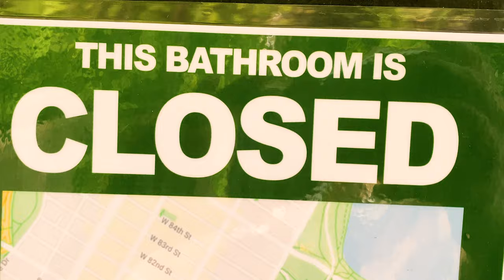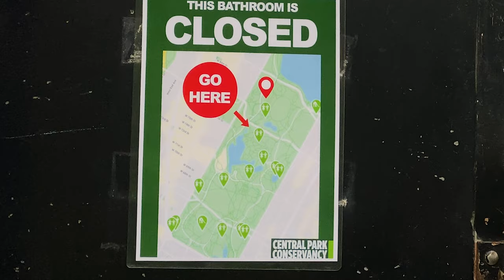CENTRAL PARK PICNIC | Short Film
A girl leaves her friends during their picnic in Central Park to use the bathroom.

Starring:
Amanda Friedman
Adrianna Gomez
Sarah Unterberger

Production Assistant:
Annie Coronado

Director of Photography:
Piper Beasley

Written and Directed by:
Amanda Friedman

Special thanks to C.G. Foisy, my crew, and my Fundamentals of Film class for all of your feedback and help!

About me: Amanda Friedman is a 21-year-old comedy writer, producer, and actor based in New York. She is currently a senior at NYU Tisch School of the Arts where she is a Dramatic Writing Major (concentrating on Television) with a double minor in Producing and The Business of Entertainment, Media and Technology (BEMT). Amanda's goal as an artist is to communicate through comedy, which ranges from topics that are light-hearted and silly, to those that are more taboo and controversial. Amanda is passionate about her work and hopes that it will not only make others laugh, but gets them to be more open about topics they weren't open about before.